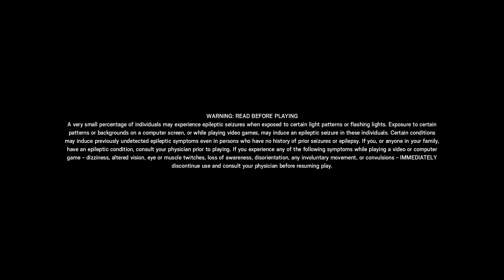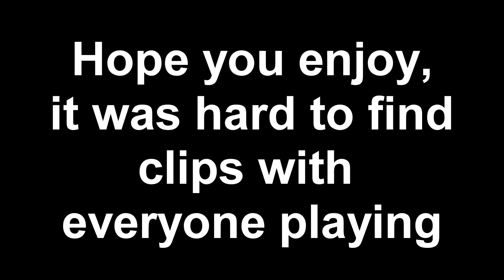Rainbow Six Siege: Losing with friends, | Highlights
my friends and I enjoy playing rainbow and I decided to start recording ourselves playing it and showing the world our funny moments and highlights of games. This is just the start. this is my friend time trying to edit a video after 2 years. hopefully you guys enjoy. expect better contend in the future.
I normally use twitter for memes and posting video uploads and my live streams.

If you have time please click the notification button as it helps my channel a lot and liking my videos.